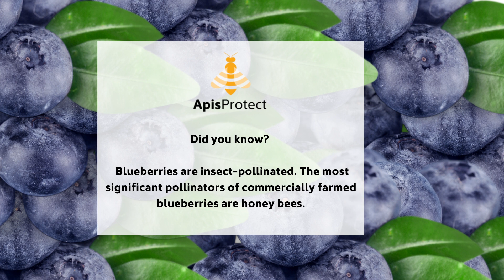How important are bees to pollination? - ApisProtect- World pollinator Week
To celebrate World Pollinator Week 2021, here are 5 foods you can might not have known bees were help produce.

To find out more on how you can help our pollinators, check out All Ireland Pollinator Plan and learn more.

ApisProtect uses beehive sensor technology and machine learning in its bee monitoring technology. This beekeeping technology combines the sensor data on hive conditions, strength and activity levels with its proprietary big data and machine learning techniques, to deliver a 24/7 early warning system about at-risk hives and give beekeepers actionable insights and to help prevent losses and increase colony productivity.

A limited number of monitors are also available in Ireland for hobbyist beekeepers, you can purchase